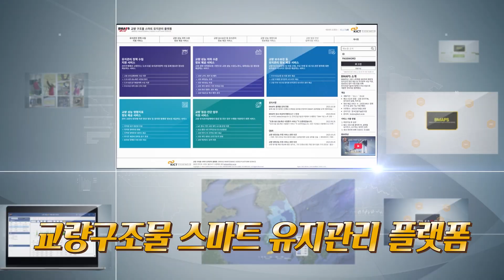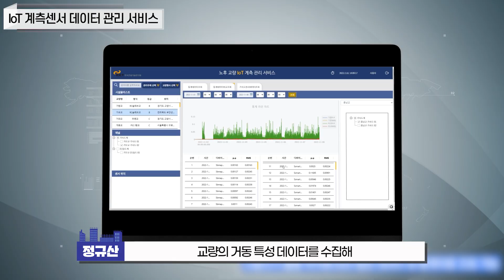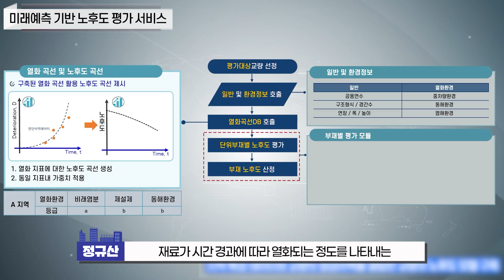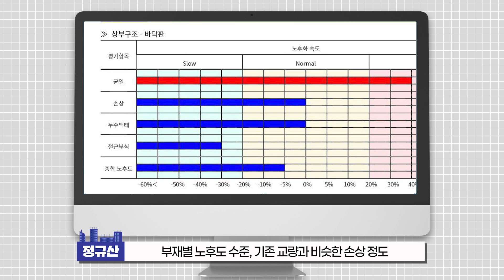[KICTERVIEW] 교량 안전 AI가 지킨다! AI를 활용한 노후 교량구조물 스마트 유지관리 플랫폼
👀 KICT의 놀라운 기술을 인터뷰로 만난다!  KICTERVIEW

📦 2화 – 오늘의 KICTERVIEW 주제는?

최근 몇 년간 교량이 무너지는 사고가 다수 발생하고 있습니다.
이는 우리나라의 교량 노후화와도 관계가 있는데요,
우리나라 교량 중 상당수가 1970~80년대 산업화시기에 지어져
준공 후 30년이 넘은 노후 교량이 많기 때문입니다.

이처럼 본격적인 노후 인프라 시대에 진입한 지금!
방대한 데이터를 기반으로
교량의 노후화를 예측함으로써 선제적인 유지관리와
이를 통해 합리적인 의사결정과 효율적인 예산집행을 돕는
기술이 개발되었습니다.

바로 구조연구본부가 개발한
‘AI를 활용한 노후 교량구조물 스마트 유지관리 플랫폼’인데요.
지난해 국가연구개발 우수성과 100선에 선정되는 등
기술의 우수성을 인정받은 KICT의 놀라운 기술!

영문

👀 Discover KICT’s Innovative Technology KICTERVIEW

📦 Episode 2 – What's today's KICTERVIEW topic?

This past few years, numerous bridge collapse accidents have occurred.
These incidents are closely related to the aging of bridges in Korea.
Many of Korea’s bridges were built
during the industrialization period of the 1970s and 80s,
which means a large number of them are now over 30 years old and aging.

Now that we’ve truly entered the era of aging infrastructure!
Using vast amounts of data,
a technology has been developed to predict the deterioration of bridges,
enabling proactive maintenance, more informed decision-making,
and efficient budget allocation.

This innovative solution is now available.
It’s the Smart Maintenance Platform for Aging Bridge Structures Using AI,
developed by the Structural Engineering Research Division at KICT.
This groundbreaking technology was even selected
as one of the Top 100 National R&D Achievements last year,
a clear testament to the excellence of KICT’s innovative technology.
Let’s take a closer look in the video!

[KICTERVIEW 2편- 퀴즈 이벤트]
영상 보고, 퀴즈 맞히면 선물이 쏟아집니다!
아래 퀴즈에 정답을 맞히면 추첨을 통해 투썸플레이스 상품권(1만 원권)을
드립니다.

문제 (Q.):  구조연구본부는 본격적인 노후 인프라 시대에 대비하기 위해
      교량의 유지관리와 관련한 전반적인 서비스를 제공하는
      ‘AI를 활용한 노후 교량구조물 스마트 유지관리 플랫폼’ 기술을
      개발했습니다. 이 플랫폼의 이름은 무엇일까요?

           ① Google Maps ② BMAPS ③ KOBMS ④ 대동여지도 ⑤ TMAP

■ 참여 방법
1. [KICTERVIEW] 2편 시청하기!
2. ‘오늘의 퀴즈’ 정답을 댓글로 남기고 찰칵!
3. 네이버링크에 캡처 이미지를 올리면 끝!

■ 참여 기간: 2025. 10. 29.(수) ~ 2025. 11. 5.(수)
■ 당첨자 발표: 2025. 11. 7.(금) 해당 영상 더보기란과 게시판 발표!
■ 상품: 투썸플레이스 상품권 (1만 원권)(*10명)

● 유의사항
※ 본 이벤트는 [KICTERVIEW] 2편 영상 댓글에서만 참여가 가능합니다.
※ 11월 5일(수) 23:59 이후 남긴 댓글은 추첨 목록에서 제외됩니다.
※ 구독정보를 ‘공개’로 설정해 주세요. 비공개 시 당첨이 취소될 수 있습니다.
※ 이벤트 경품은 당첨자 발표일 이후 1주 내 일괄 발송될 예정입니다.
※ 인증사진 및 정보가 잘못된 경우 추첨에서 제외됩니다.